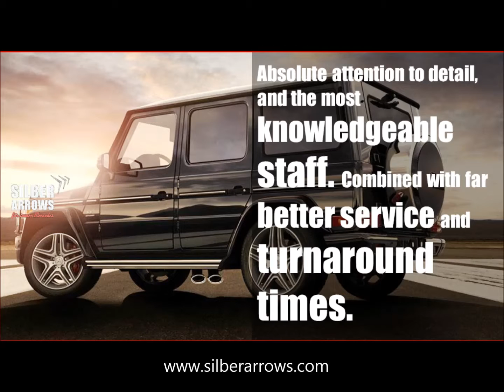Customer Feedback | Satisfied Mercedes-Benz Customers, Dubai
We undertook a Customer Research Programme to ask how we were doing. This is just some of the great feedback we received!

Thank you to all our Mercedes-Benz Customers for their feedback!